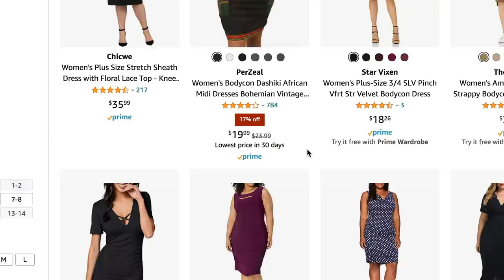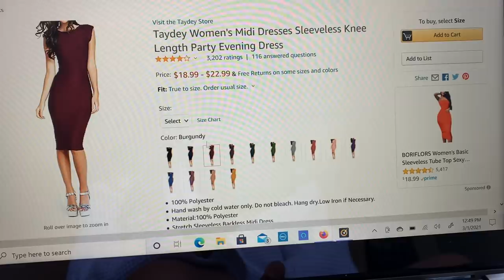We Wore A Bodycon Dress For The First Time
"I was not prepared"

As/Is
As/Is

MUSIC
SFX Provided By AudioBlocks

STILLS
Flying Solo Runway Show - February 2021 - New York Fashion Week
Randy Brooke/Getty Images
The Real Housewives of New Jersey - Season 11
Bravo/Getty Images
Christie's Presents What Goes Around Comes Around 25th Anniversary Auction Beverly Hills Preview - Arrivals
Christopher Polk/Getty Images
KKW Beauty Fan Event
Stefanie Keenan/Getty Images

African american woman in red dress posing outdoor, plus size model photo shoot
Kateryna Paida/Getty Images